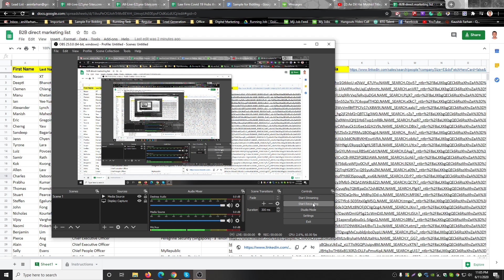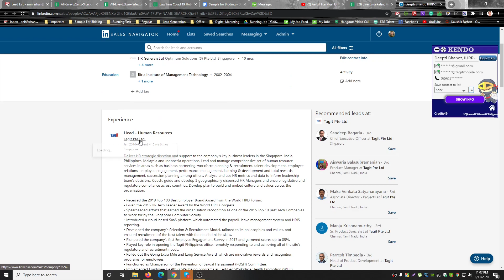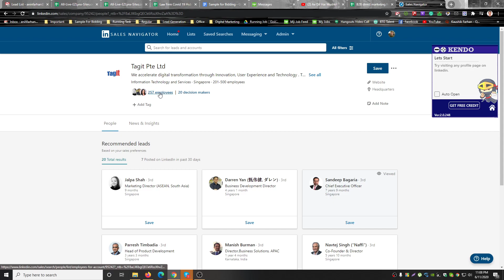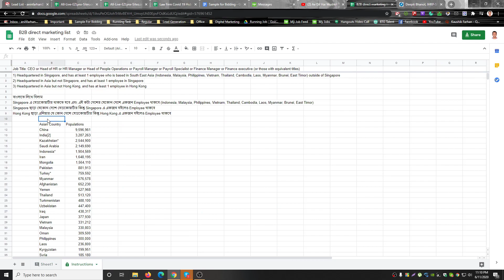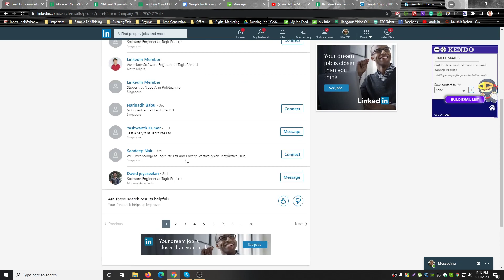Asian CEO Emails finding Work.